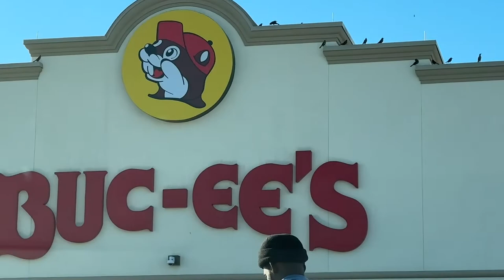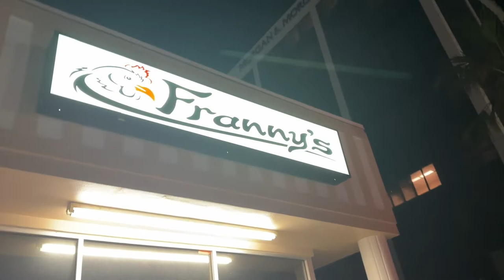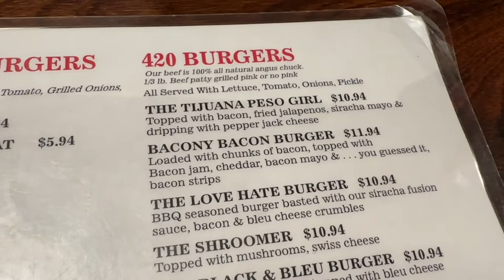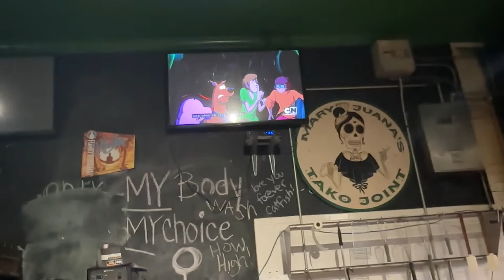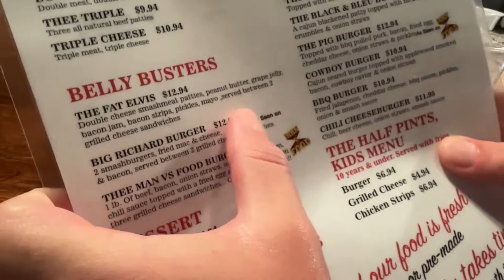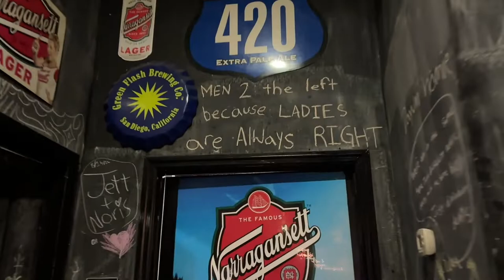Daytona day 1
Oct 24. Daytona taproom